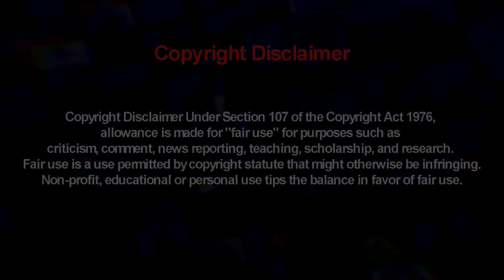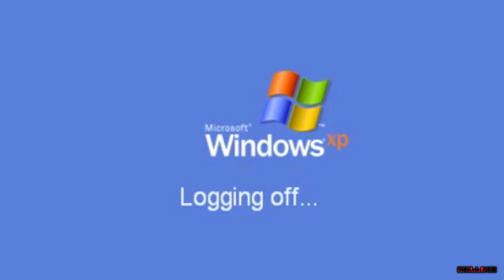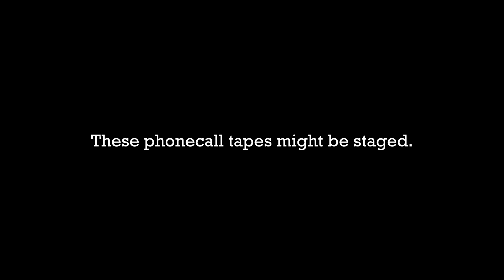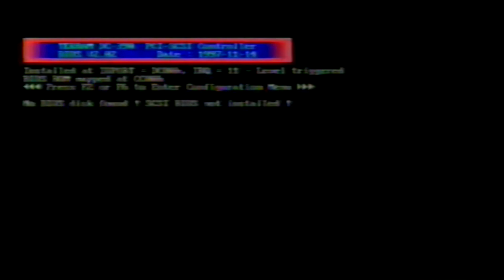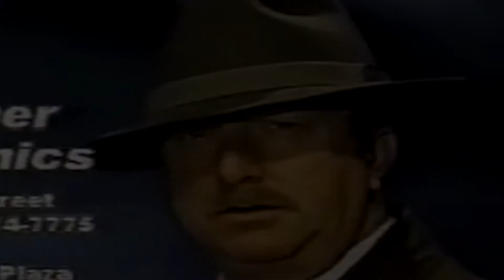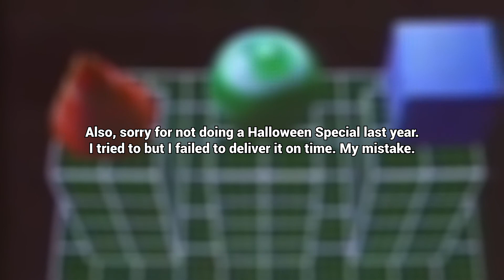[YTP] Threehome of Haunted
It's been so damn long. This is the Halloween Special I promised last year, but I failed to do so. Why not try and do the Simpsons Halloween episodes?

3 episodes: Send In The Cccccclllooooonnneeesss, CitiitiC G and The Rain. This is more of a marathon, longer than the Christmas Special from last year. There are also commercial breaks, so stay calm. P.S: A preview of an upcoming video, better find it.

The following content is intended for mature audiences above the age of 13. This content may contain some material that many people would not find it suitable for younger viewers and may include coarse language, mild violence, eclipsy and suggestive dialogue.

- Aestduo/Equiduo